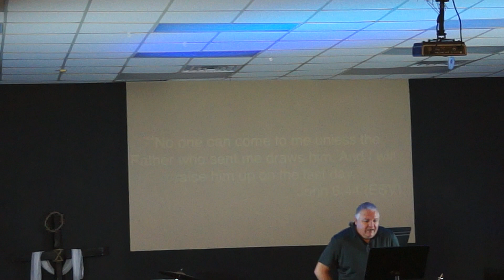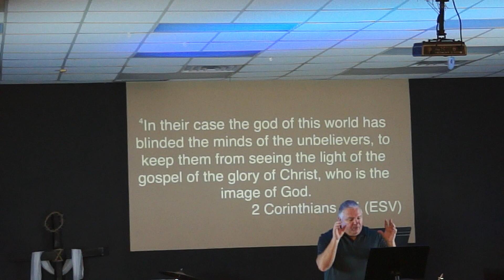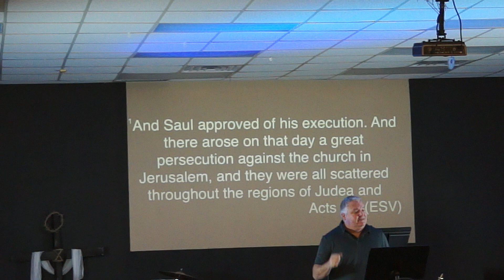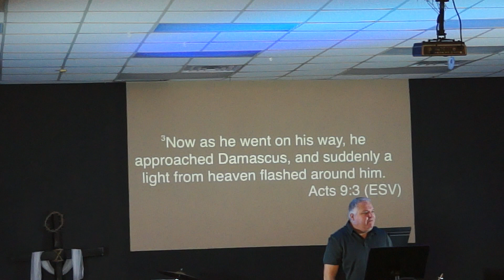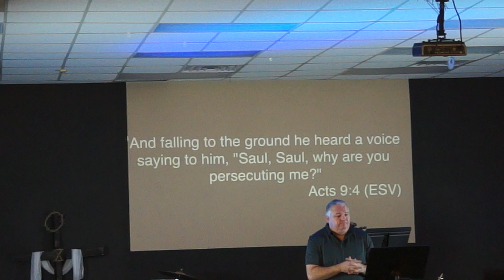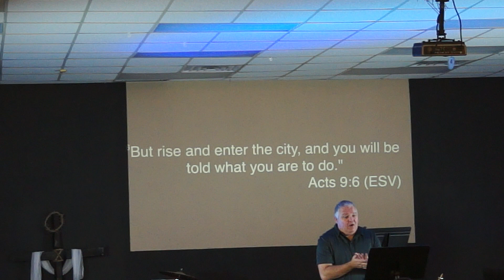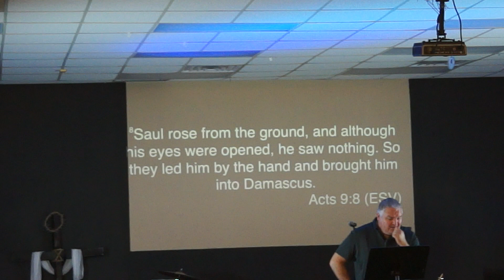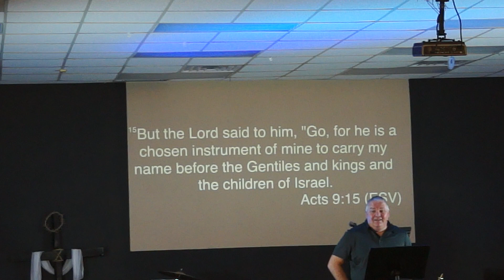GOD IS BIGGER THAN OUR BLINDNESS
No one is too lost. No one is too far for God to reach.